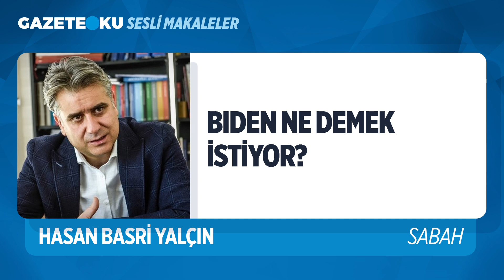BİDEN NE DEMEK İSTİYOR?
Sabah gazetesi yazarı Hasan Basri Yalçın, 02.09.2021 tarihli yazısında “Amerika ne şeytani bir plan peşinde ne de saat gibi işleyen bir imparatorluk. Amerika muazzam bir güce sahip fakat savrulmaya devam eden ve savruldukça kendi kendine zarar veren şaşkın bir dev haline dönüştü.''
Peki siz bu konuda ne düşünüyorsunuz?